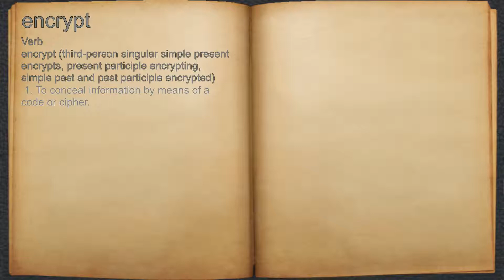What does encrypt mean?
A spoken definition of encrypt.

Intro Sound:
Typewriter - Tamskp